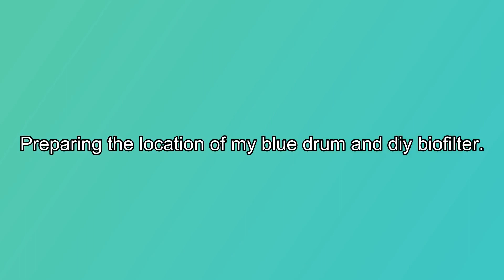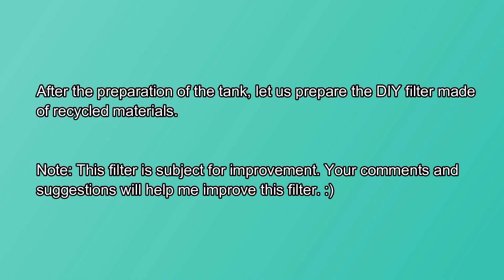Tilapia Raising in a Drum / Red Tilapia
Learning the Fundamentals of raising tilapia in a small container